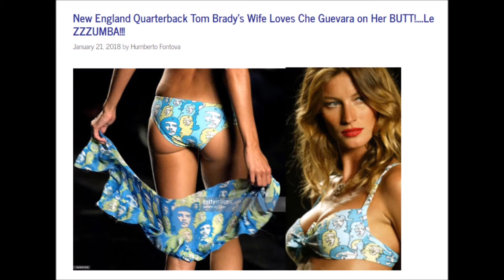Humberto Fontova on Gisele Bundchen Modeling Che Guevara Undies + Just-Ended Troublesome NFL Season